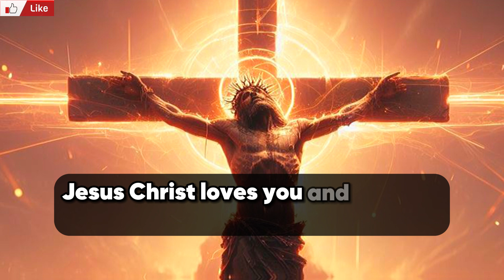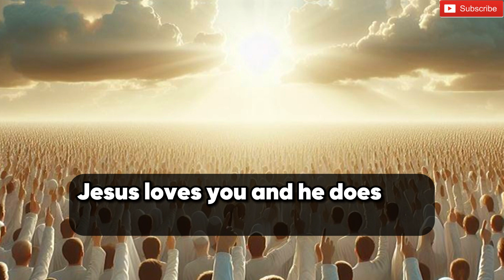✝️ DON'T SKIP MY CHILD 🙏❤️ God's message to you today.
This is a short message about the light of Jesus.